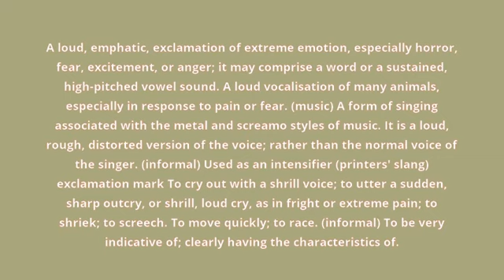what is the meaning of scream